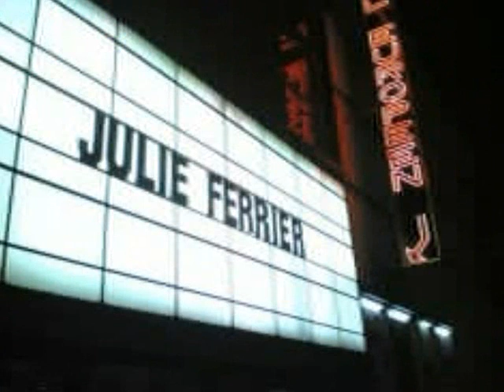julie ferrier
musique par Juan Rozoff "julie"